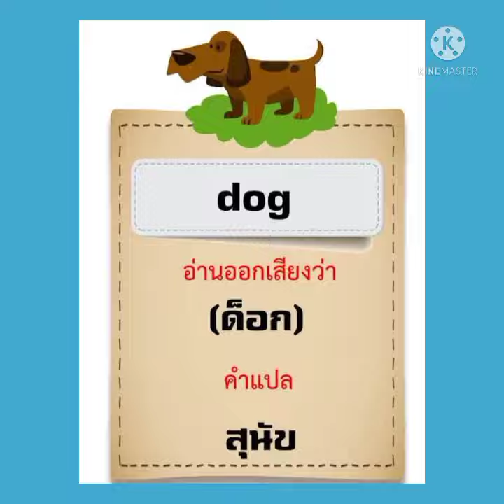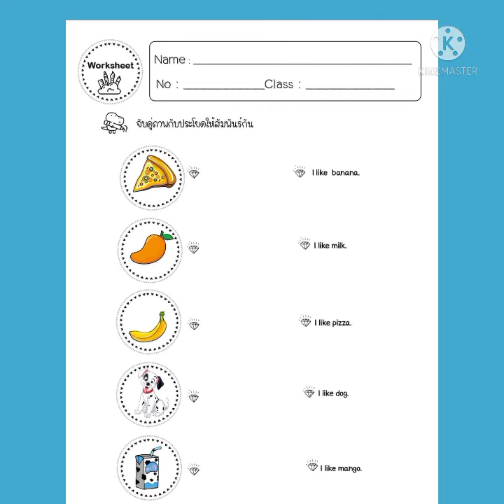ภาษาอังกฤษป.1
ครูไอ โรงเรียนอนุบาลสายฝนศึกษา